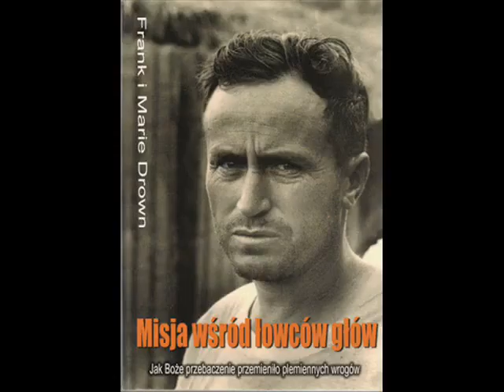Frank i Marie Drown - Misja wśród Łowców Głów - #15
Rozdział 15 książki opisującej historię służby misyjnej małżeństwa, Frank`a i Marie Drown, pośród Indian Szuarów w dżungli Ekwadoru.